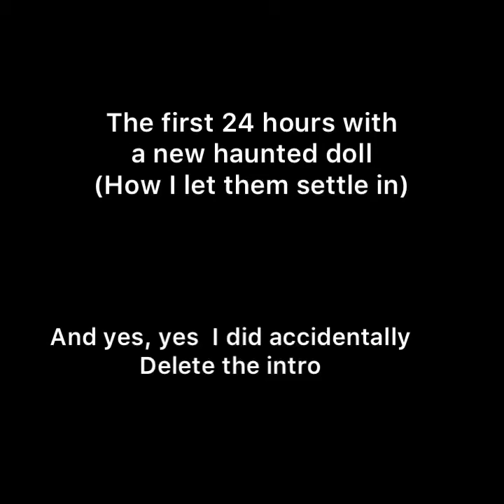The first day with my new haunted doll (how I make sure he feels safe)